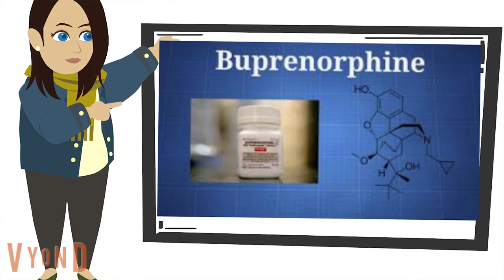Sublocade Injection, Suboxone, Subutex Explained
What is Sublocade injection?  How is Subutex different than suboxone?

Suboxone, Subutex, and Sublocade are just different ways of taking the medication Buprenorphine, which is a long lasting opiate. Considered as Medication Assisted Treatment (MAT), they are all used to help detox from pain pills or heroin.  There are subtle differences in Sublocade, suboxone, and Subutex, and addiction expert, Amber Hollingsworth explains the differences and why a person would use them to come off opiates or heroin.

I have several other videos on this topic that will also be helpful.

❤️️📣Learn the step by step process for getting Addicted Loved One FROM DENIAL INTO RECOVERY, using our INVISIBLE INTERVENTION method:

☎️If you'd like to schedule PHONE CONSULTATION SESSION with one of our addiction specialist

📚Recommended Books List: